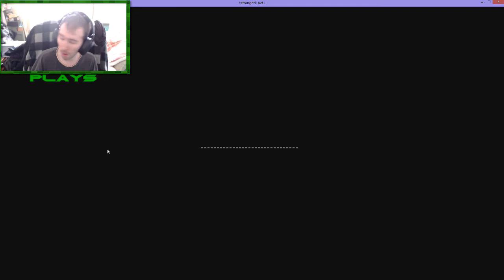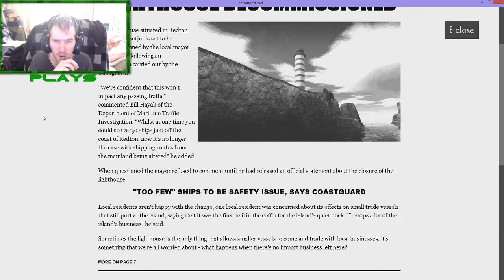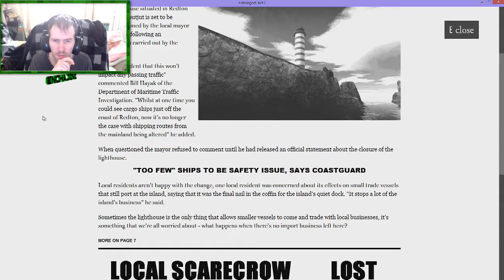Let's Play: Estranged Act I - 1# Sailing we go.. Crash!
1# - I start Estranged Act I , a Multi Episode Series Mod for Half Life 2.  Action Adventure Style map.